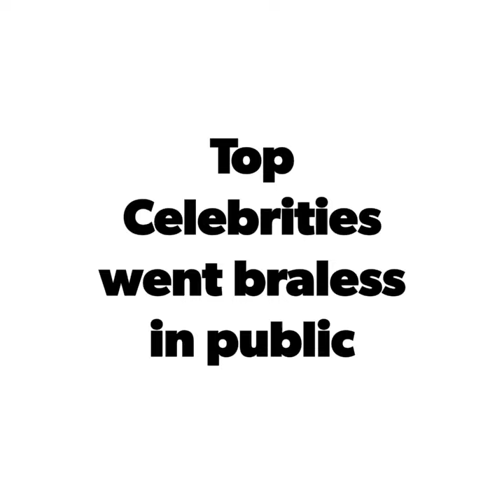18+ Sexy Celebrities caught Braless in public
Top sexiest celebrities and models go braless and this is new style of modern fashion.